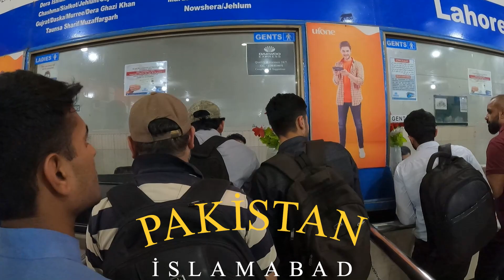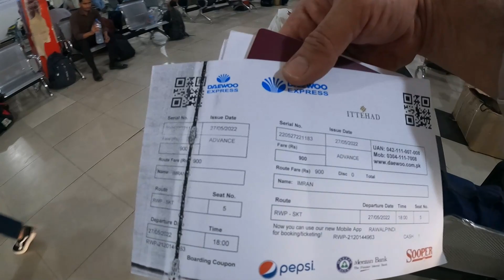Köyde Yaşayan Pakistanlı Bir Takipçimin Evine Misafir Oldum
Pakistan'ın Sialkot Şehrin'de Köyde Yaşayan Pakistanlı Bir Takipçimin Evine Misafir Oldum ve onunla birlikte Pakistan sokak yemeklerini, Sialkot'da gezilecek ve görülecek yerleri sizlere göstermeye çalışıyorum, bir pakistan evi nasıl olur bu video'da onu göreceksiniz ayrıca Pakistan köy yaşantısını da göreceksiniz, Pakistanılar gerçekten iyi insanlar, onları seveceksiniz.

✔️ "Bu gün imkanın varken gez ve gör yoksa yarın çok geç olabilir."

🕕 Müsaitlik durumuna göre hafta da birkaç kez video atmaya çalışacağım.